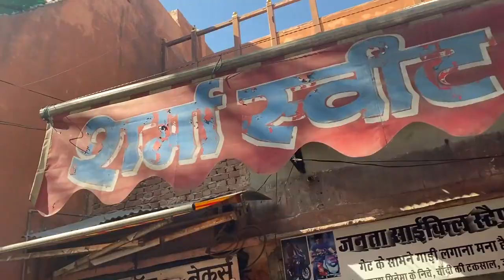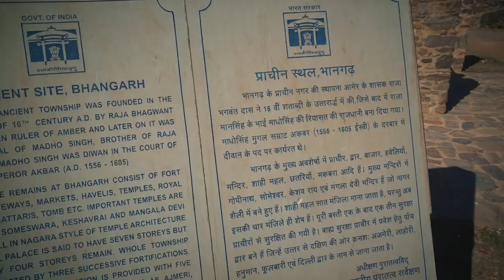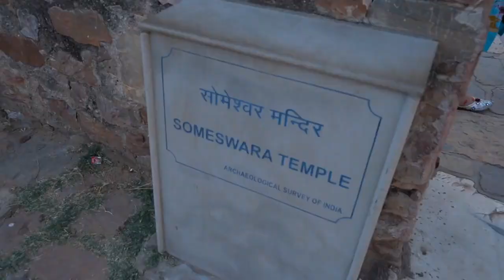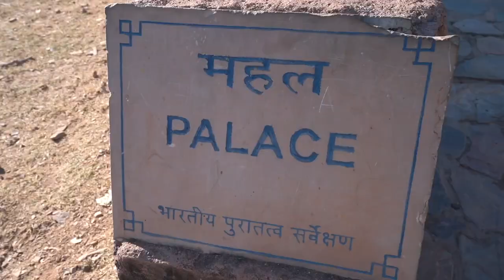Kya Sach me Bhangarh Fort Me Bhoot Hai || Most Haunted Place in INDIA